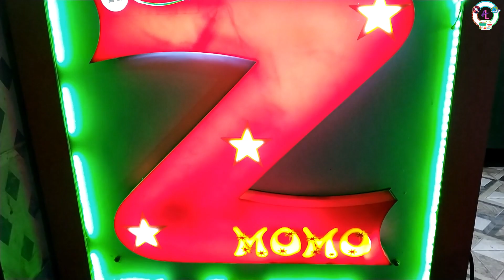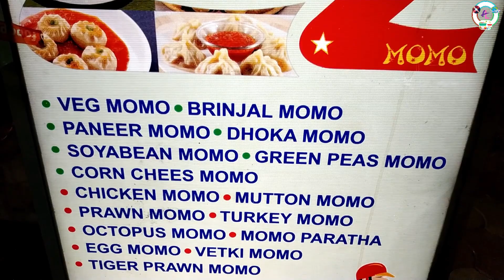কি বাজে মোমো খেলাম!🤮 | Worst Momo In Kolkata?| Z momo Kolkata | Crispy Chicken Cheese Momo | AL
Z momo is a shop which sells momos of various kind.We had an aweful experience there and shared that through this video.

A Vlog by Ankita Bhowmik

D.O.P: Surajit Goswami
Editing : Ankita Bhowmik

1. Intension
2.Kiss the sky